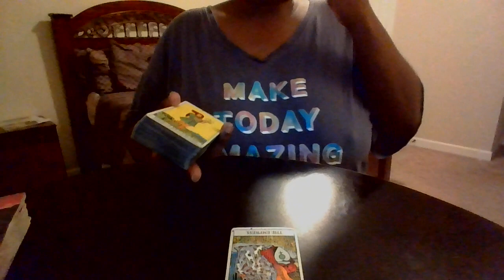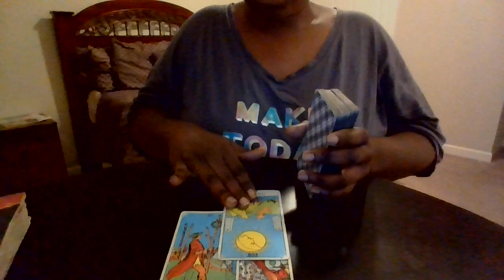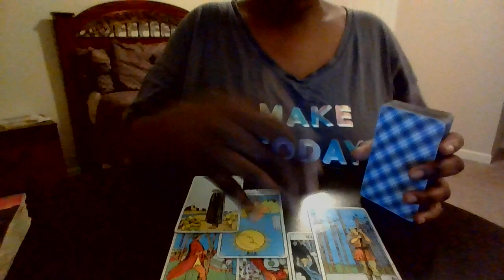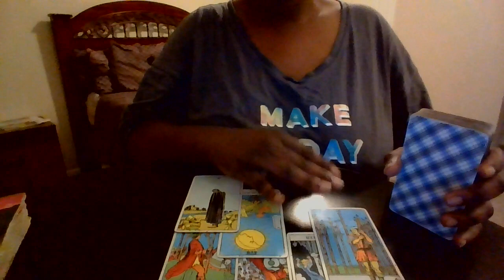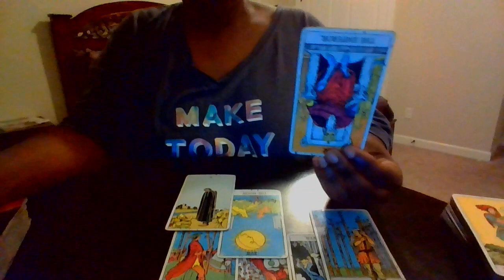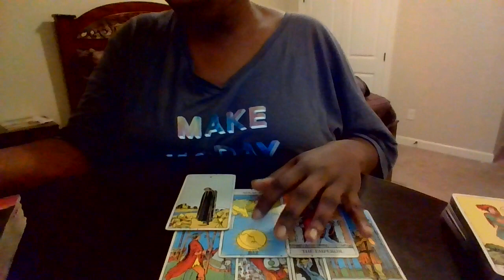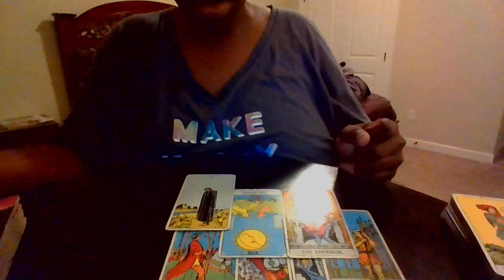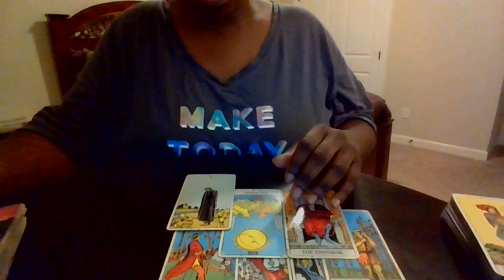SEPTEMBER 2020 PISCES DEALING WITH ARIES !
PLEASE LEAVE THE TITLE OF THE READING AND YOUR EMAIL.